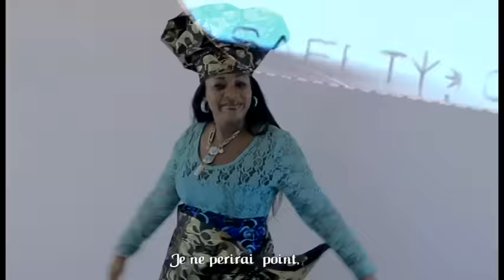JOSIANA Nye ma tsi emeo